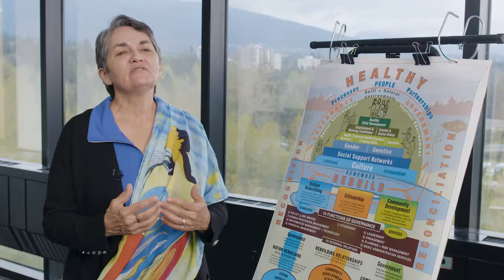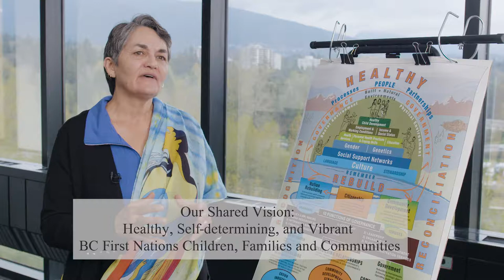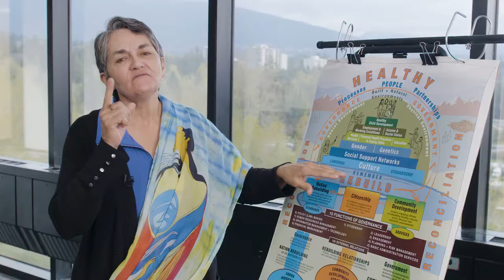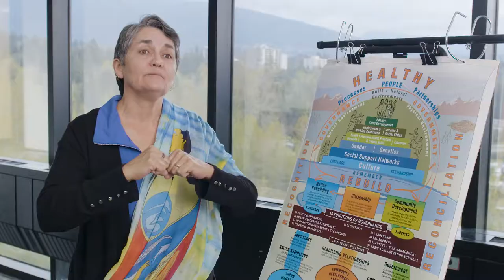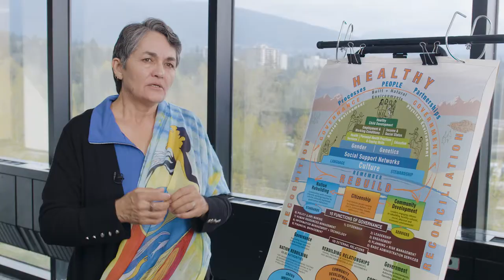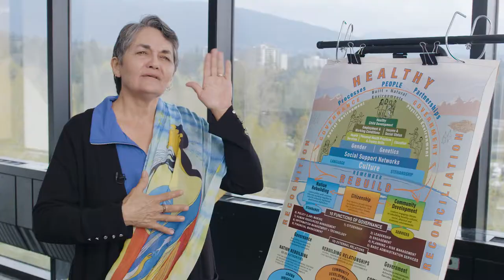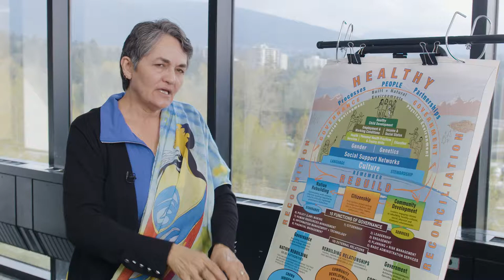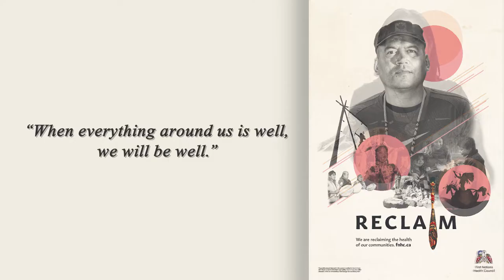The Social Determinants of Health from a First Nation Perspective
The Social Determinants of Health from a First Nation Perspective. Gwen Phillips of the FNHC discusses the fundamental role of culture, language and tradition in transforming health for B.C. First Nations.